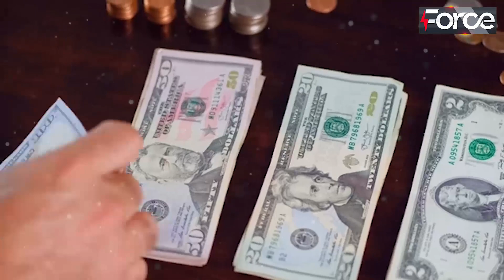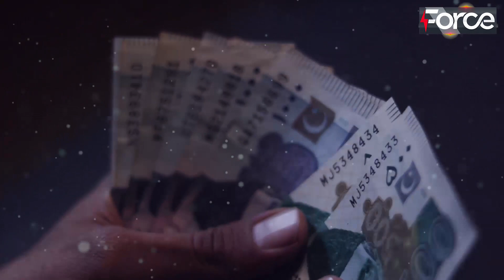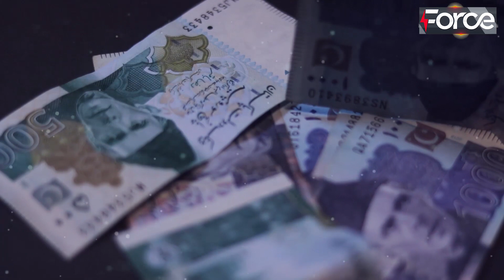Saudi Arabia Prince Mohammad Bin Salman Give Gift To Pakistan || Imran Khan